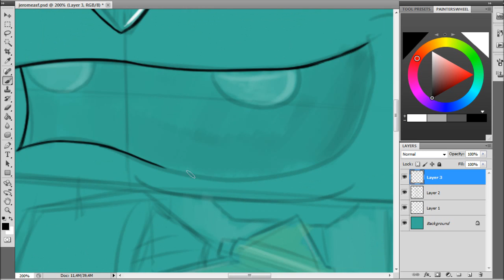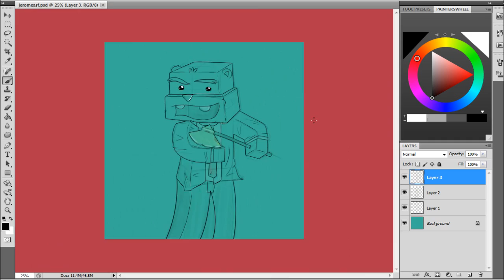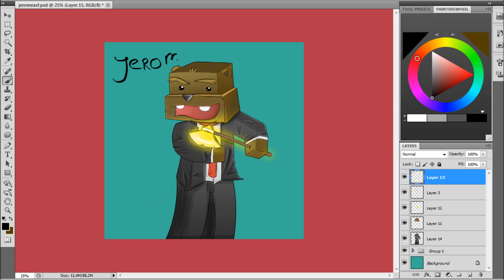Minecraft Speedart - JeromeASF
I used:
Wacom cintiq 12wx
Photoshop cs5
Painterwheel